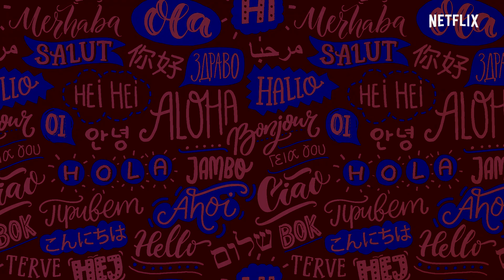Come suona la voce di WILHELM di Young Royals in tutte le lingue del mondo? | Netflix Italia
Abbiamo visto la stagione 1 di Young Royals e ci siamo innamorati di Wilhelm e Simon, che adesso sono tipo la nostra coppia preferita. Ma come suona la voce di Wilhelm in francese? o thai? o brasiliano? Cambiando gli addendi il risultato non cambia: Wilhelm siamo innamorati di te in tutte le lingue del mondo.

Se ti è piaciuto questo video guarda:
Come suona la voce di MARCUS di Ginny & Georgia in tutte le lingue del mondo? | Netflix Italia

Il principe Wilhelm si adatta alla sua nuova vita nel prestigioso collegio di Hillerska, ma seguire il proprio cuore gli riesce più difficile del previsto.